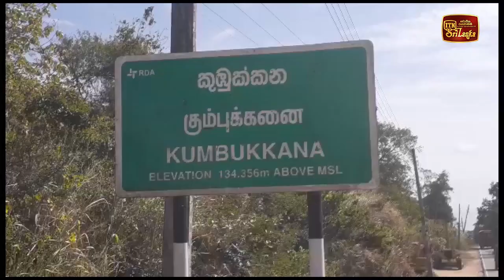කුඹුක්කනට පැමිණි අමුත්තෝ නිසා ජනතාවට පීඩා